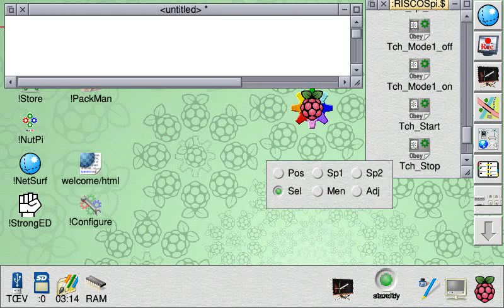PiTab ScreenCap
Testing my screencapture tool on PiTab with the Touchscreendriver.